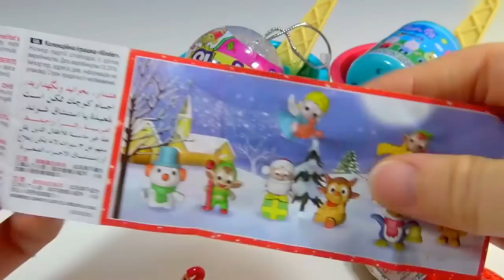Slime Clay Ice Cream Cup Surprise Kinder Surprise Egg Shopkins 2016 Christmas Ornaments Peppa Pig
Slime Clay Ice Cream Cup Surprise Toys Kinder Niespodzianka Egg Christmas Elf  Shopkins 2016 Christmas Ornaments  Peppa Pig Mashems